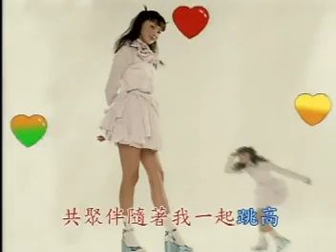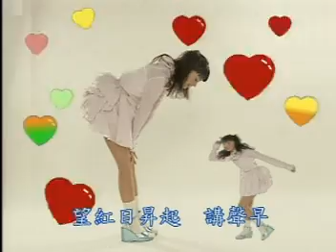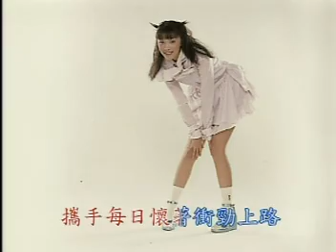活希兒 Hello Kitty (成為朋友) Music Video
還記得七年前有這位小妹妹嗎？